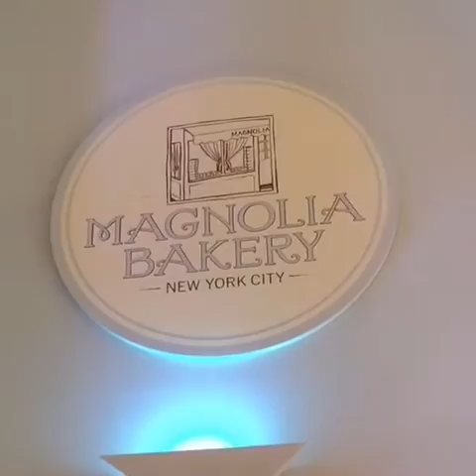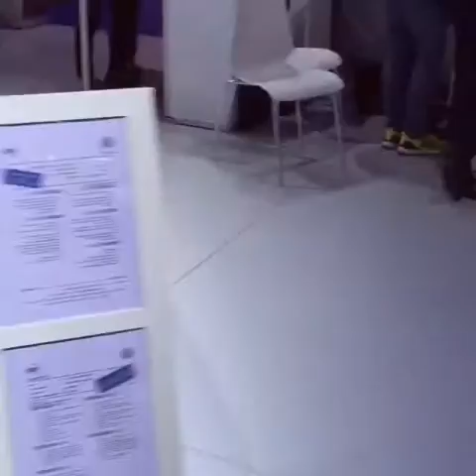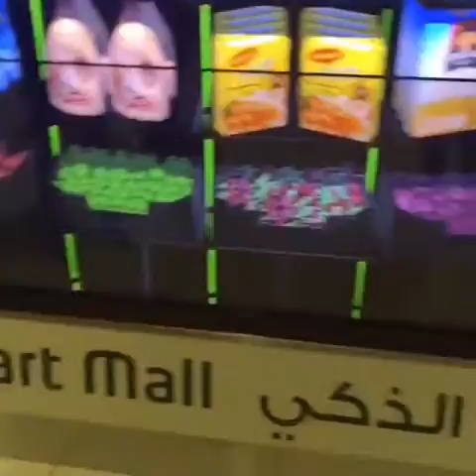My Dubai & Motor Show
My new video from Motor Show and my life in Dubai